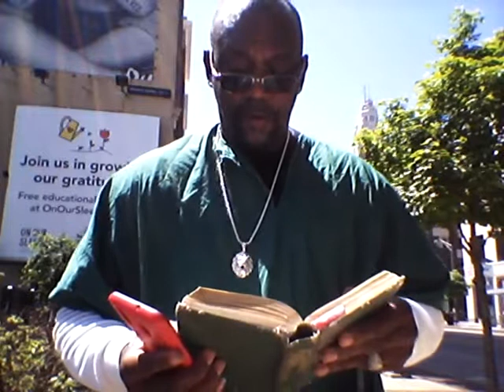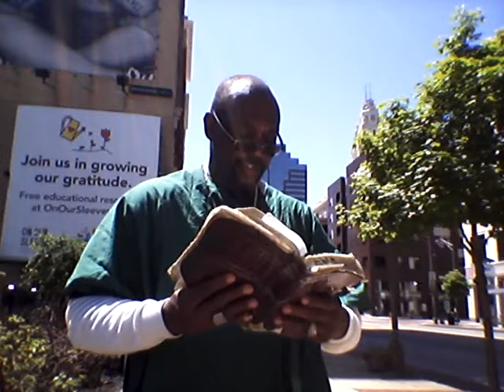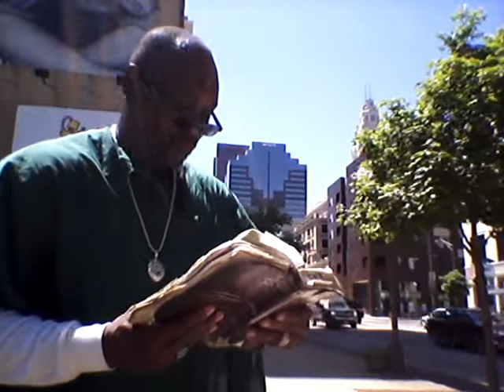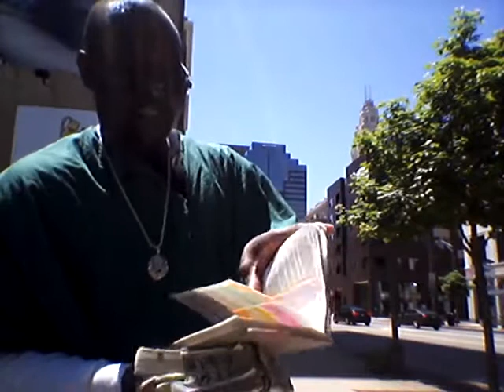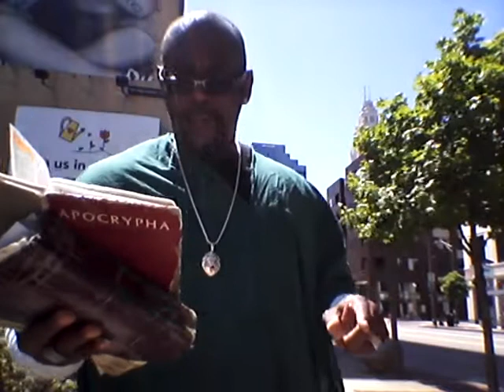Stumblingblock to the ungodly , is salvation to the elecc